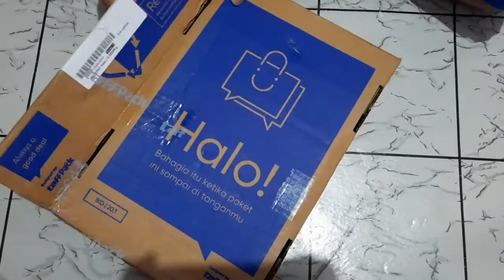REVIEW WALKIE TALKIE HT ANAK MERK XIANXIN